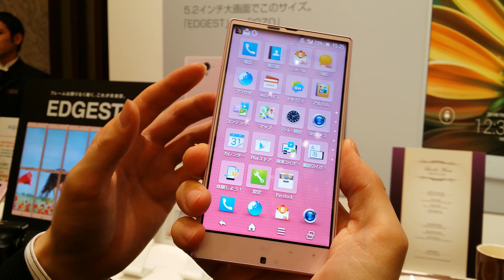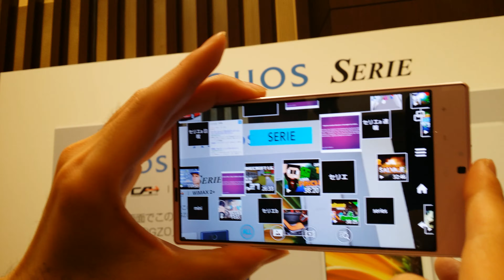【au2014年夏モデル】シャープ「AQUOS SERIE SHL25」